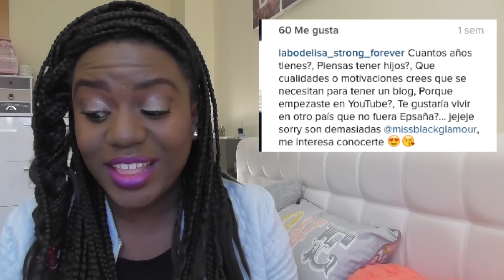Q&A: NOMBRES DE BEBÉ, MI PROFESIÓN, VIVIR EN EL EXTRANJERO